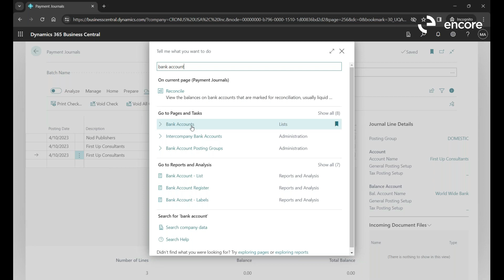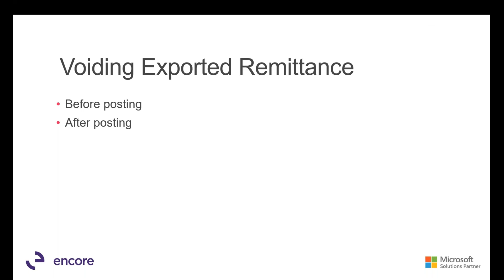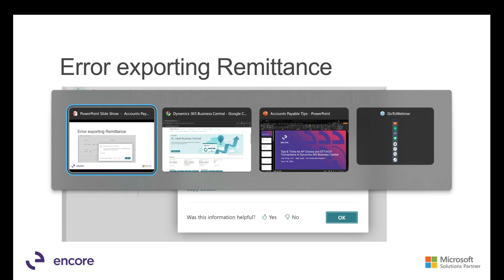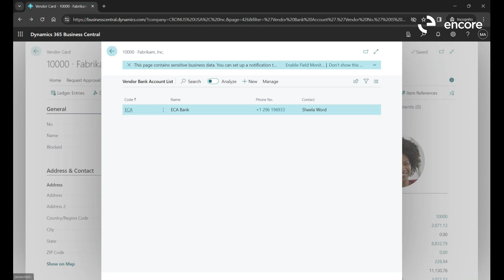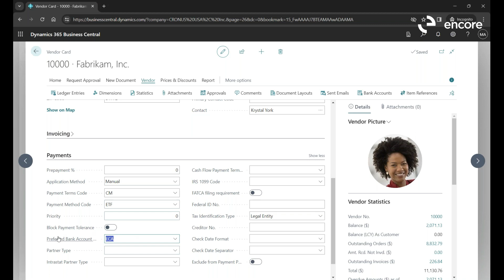Tips and Tricks for EFT ACH Transactions in Dynamics 365 Business Central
Watch this short video that provides some valuable tips and tricks to best manage ACH transactions in Business Central along with how to address common problems and error messages within the system.